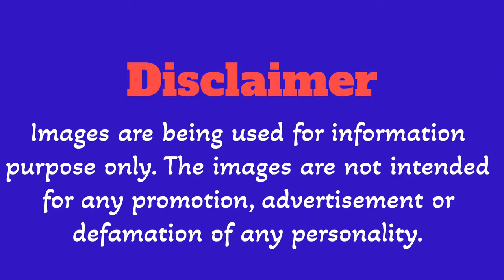Selena Gomez: The STAR Who Conquered Hollywood!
From her early days as a Disney Channel star to becoming a global pop sensation, Selena Gomez has conquered the hearts of millions around the world. With a career spanning over two decades, she has proven herself to be a talented actress, singer, and entrepreneur. In this video, we take a closer look at the life and journey of Selena Gomez, exploring her rise to fame, her struggles with mental health, and her inspiring comeback. From her iconic roles in Wizards of Waverly Place and Spring Breakers to her chart-topping hits like "Good for You" and "Lose You to Love Me", we're celebrating the star power of Selena Gomez!